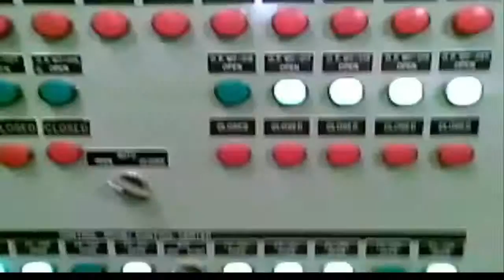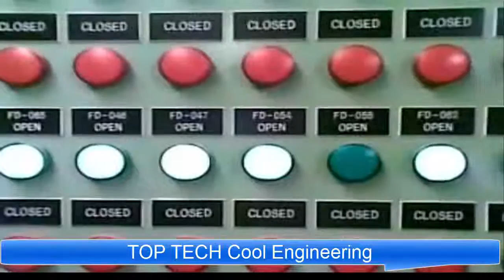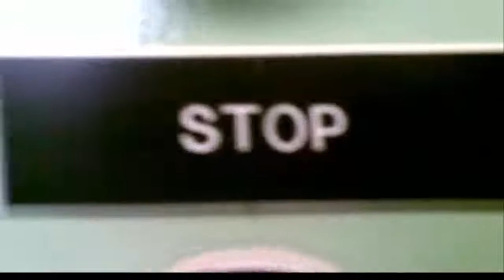HVAC Complete Training from Top Tech Cool Engineering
Hvac is stand for Heat ventilation air conditioning. Top tech cool provide you best online Service and training. The first online platform for learning Air Condition System.